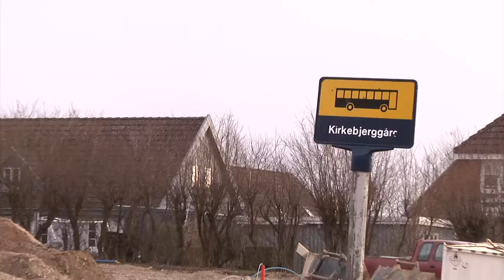Så bygges der boliger i Ishøj Landsby - TV-Ishøj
Om mindre end en måned går byggeriet af de længe ventede 22 rækkehuse på Kirkebjerggårds grund i Ishøj i gang.